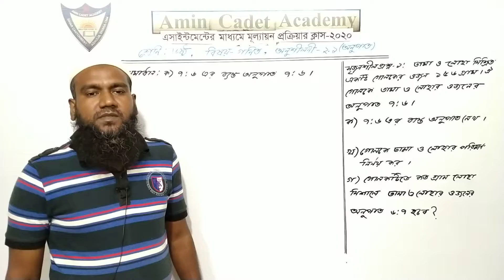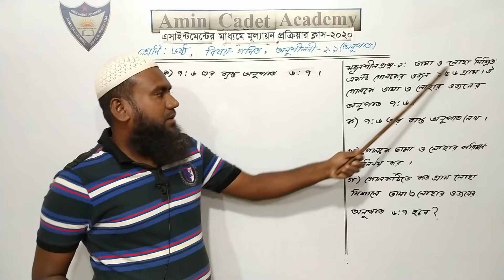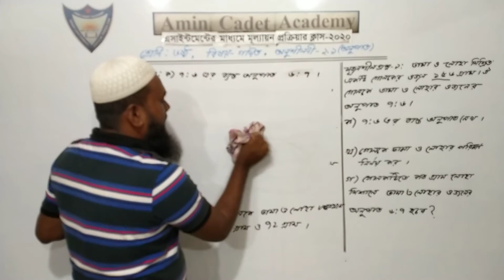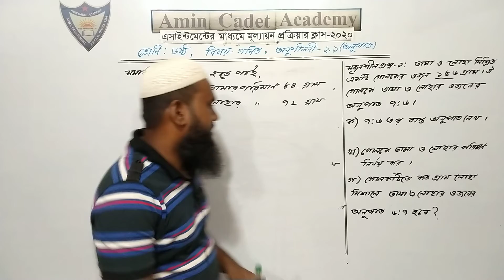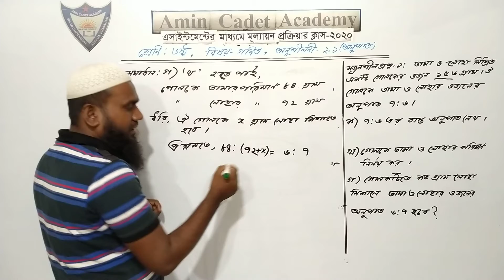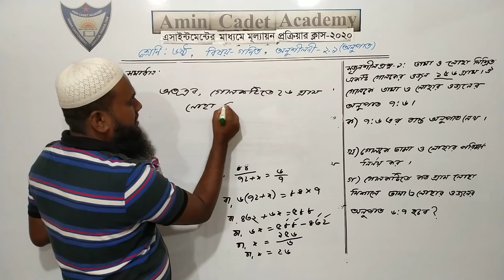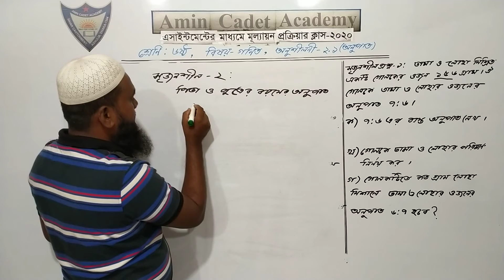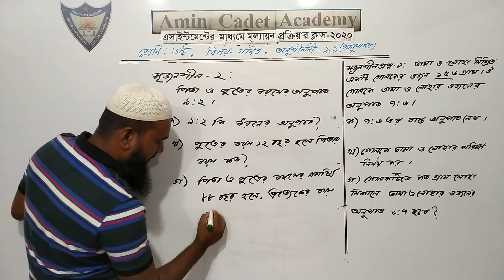৬ ষ্ঠ শ্রেণি,বার্ষিক পরীক্ষা-২০২০,গণিত, অনু-২.১ (অনুপাত)।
আব্দুল হালিম
সহকারি শিক্ষক